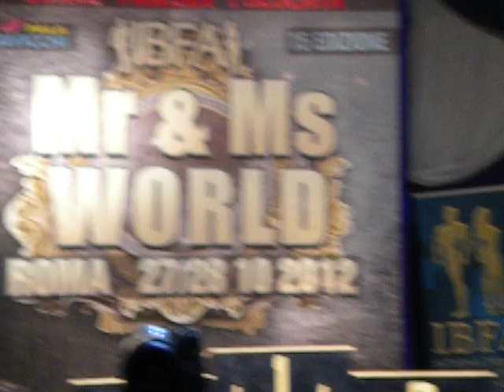cristina franzoso @ mondiale IFBA 2012